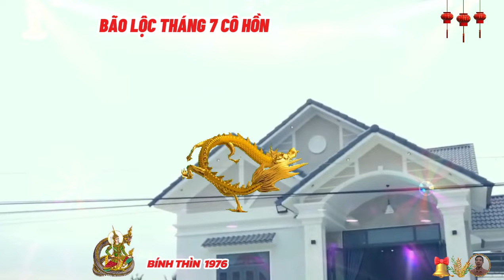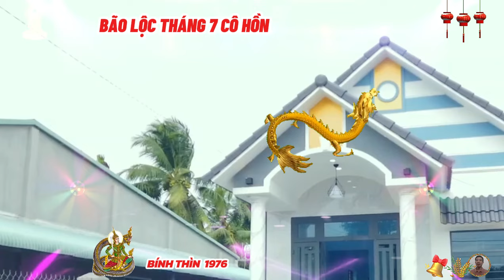🔴Tháng 7 âm, Bính Thìn 1976, Tổ Tiên báo mộng, vận may liễn tiếp, trúng số bất ngờ, cực giàu có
tuổi bính thìn có xu hướng sống tự do, không thích lập gia đình, có nhiều quan niệm cho rằng, tuổi bính thìn nếu sinh ra vào những ngày mưa giông gió bão, khi lớn lên cuộc sống sẽ gặp nhiều chông gai, gian khổ. ngược lại, nếu sinh vào ngày nắng đẹp, gió heo may cả đời được sống trong sung sướng, giàu sang.